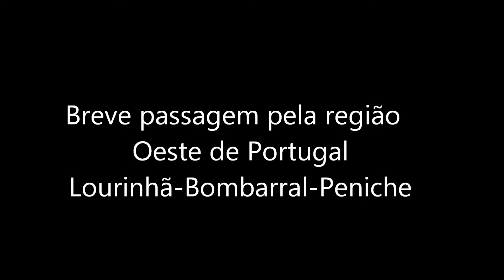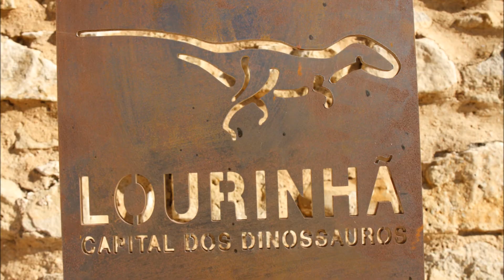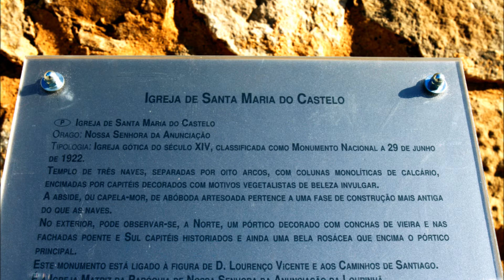Breve Passagem pelo Oeste Lourinhã Bombarral Peniche